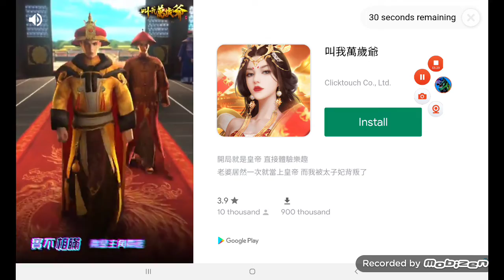i got the dark magic shark! (reupload)